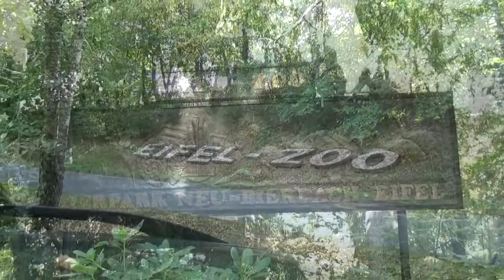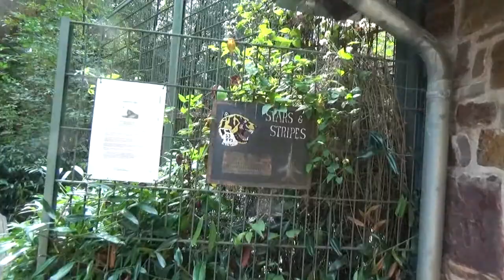Eifel Zoo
Een wandeling doorheen de Duitse Eifel Zoo in het mooie Lünebach. We lezen meer over deze dierentuin op